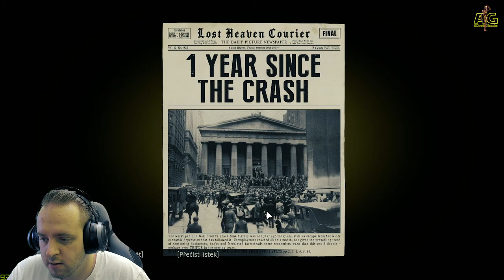𝐌𝐀𝐅𝐈𝐀 𝟏 𝐃𝐄𝐅𝐈𝐍𝐈𝐓𝐈𝐕𝐄 𝐄𝐃𝐈𝐓𝐈𝐎𝐍 | #𝟒 | 𝐏𝐑𝐎𝐋𝐎𝐆 (𝟏𝟗𝟑𝟖): 𝐁𝐄̌𝐙̌𝐍𝐀́ 𝐑𝐔𝐓𝐈𝐍𝐀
𝐍𝐨 𝐦𝐲𝐬𝐥𝐢́,. 𝐳̌𝐞 𝐭𝐨𝐡𝐥𝐞 𝐧𝐞𝐛𝐮𝐝𝐞 𝐣𝐞𝐧 𝐛𝐞̌𝐳̌𝐧𝐚́ 𝐫𝐮𝐭𝐢𝐧𝐚...

𝐇𝐚𝐬𝐡𝐭𝐚𝐠𝐲:
𝐎𝐮𝐭𝐫𝐨 𝐍𝐚𝐦𝐞: 𝐒𝐥𝐢𝐩𝐩𝐲 & 𝐆𝐨𝐣𝐚 𝐟𝐞𝐚𝐭. 𝐏𝐚𝐧𝐭𝐡𝐞𝐫 - 𝐌𝐨𝐧𝐬𝐭𝐞𝐫
𝐀𝐆𝐏𝐫𝐨𝐝𝐮𝐜𝐭𝐢𝐨𝐧𝐬𝐂𝐳 𝐯𝐬̌𝐞𝐜𝐡𝐧𝐚 𝐩𝐫𝐚́𝐯𝐚 𝐯𝐲𝐡𝐫𝐚𝐳𝐞𝐧𝐚, 𝐧𝐚 𝐡𝐮𝐝𝐛𝐮 𝐬𝐞 𝐦𝐮̊𝐳̌𝐞 𝐯𝐳𝐭𝐚𝐡𝐨𝐯𝐚𝐭 𝐜𝐨𝐩𝐲𝐫𝐢𝐠𝐡𝐭 𝐨𝐝 𝐌𝐨𝐧𝐬𝐭𝐞𝐫𝐂𝐚𝐭.